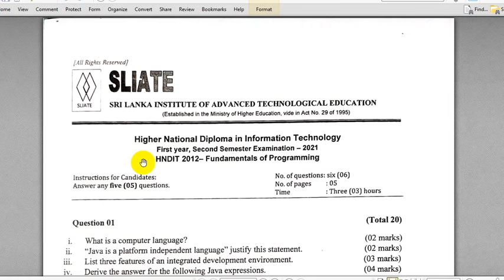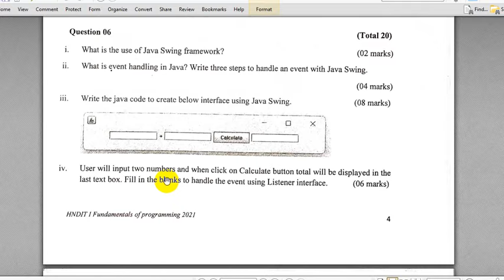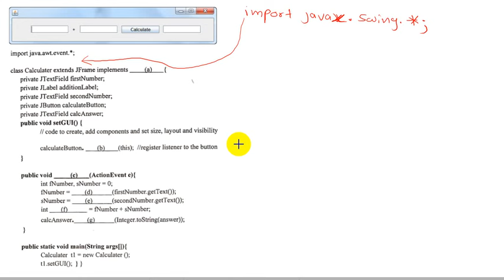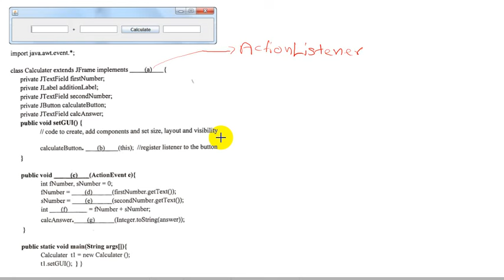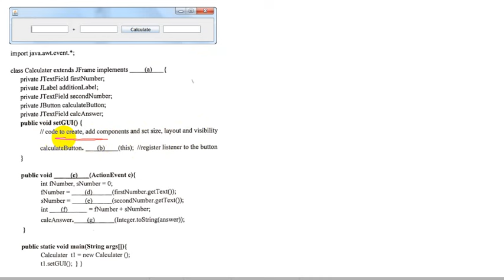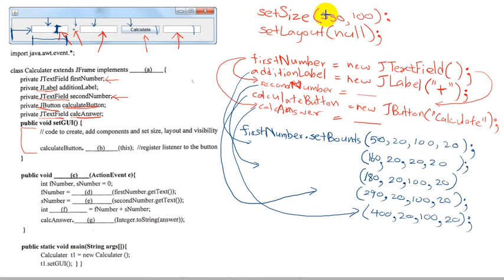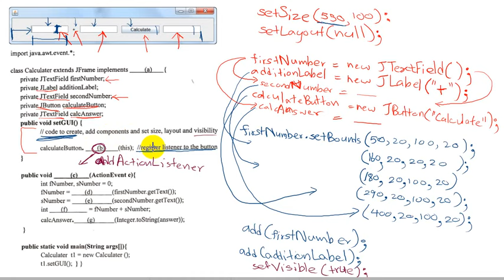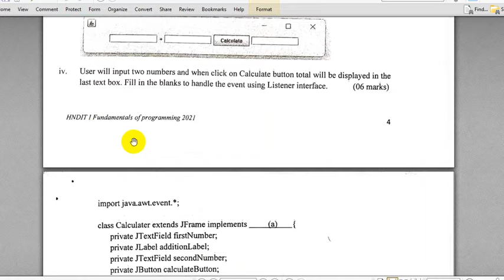Fundamentals of Programming | 2021 Paper Discussion | 06 | Java | HNDIT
HNDIT 2021 නව විෂය නිර්දේශයේ 2012 Fundamentals of Programming විෂයේ (Java) 2021 විභාග ප්‍රශ්නපත්‍රය සාකච්ඡා කිරීම.
6 ප්‍රශ්නය.

පැරණි නිර්දේශයේ HNDIT 1209 Object Oriented Programming විෂය සඳහාද බලාගත හැක.